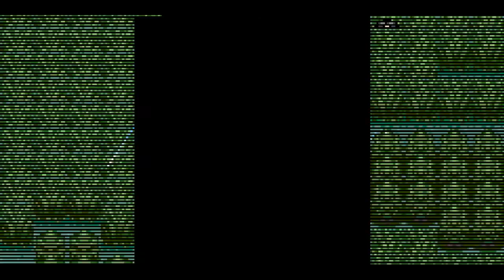Pokemon Ruby Walkthrough Part 26: Larion & Castform!